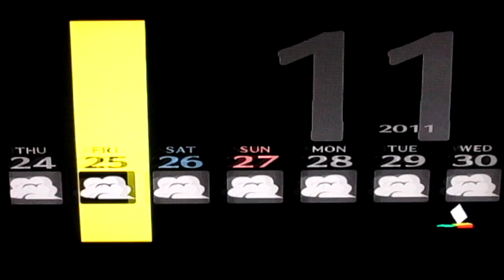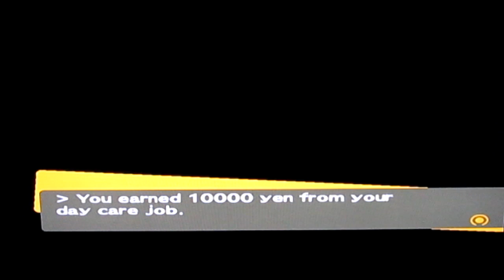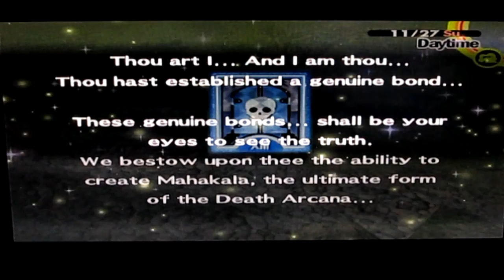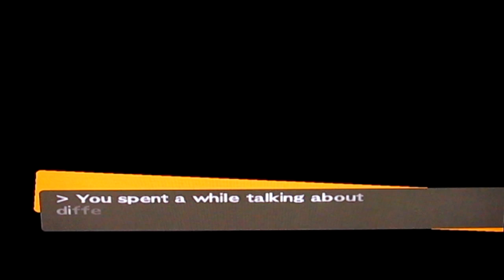L PLAYS: Persona 4 [P105]